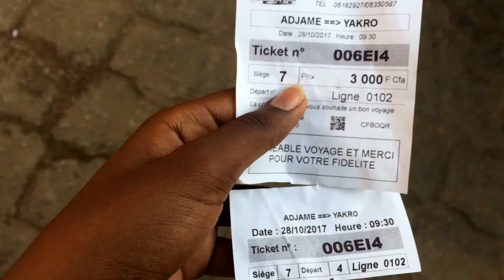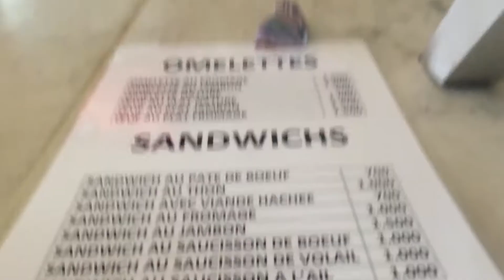My Travel Diary 2017 | World's largest Basilica | Yamoussoukro, Côte d'Ivoire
Yamoussoukro Côte d'Ivoire is the home city of the largest basilica in the world. One of the most popular tourist attraction in Côte d'Ivoire is a Catholic Church Our Lady of Peace Yamoussoukro. After waiting for two years for someone/anyone to take me to Yamoussoukro to see this magnificent building